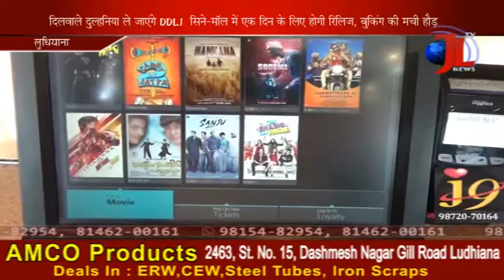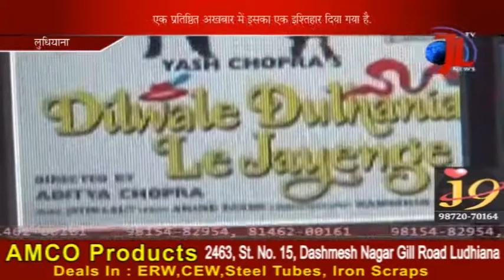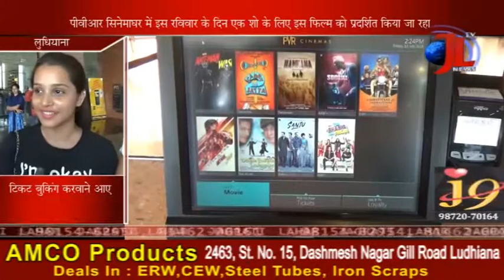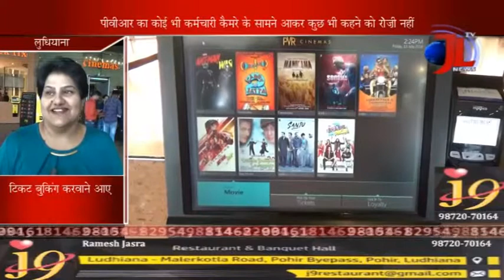DDLJ Movie in ludhiana multiplex on Sunday... JAGRATI LAHAR